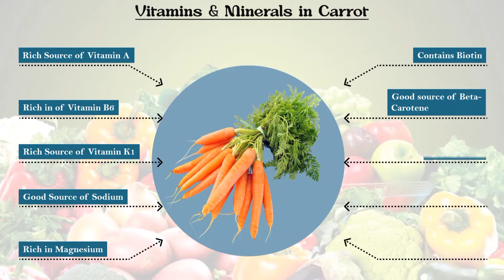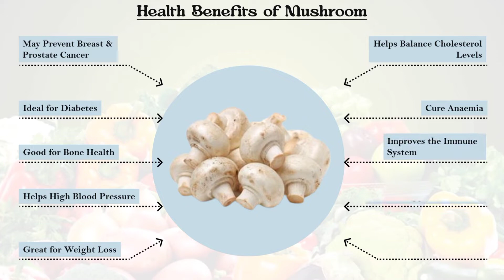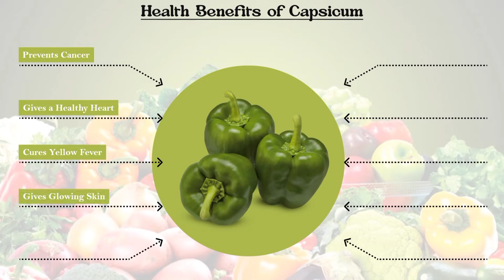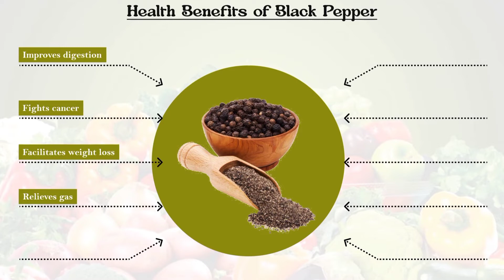Weight Loss Recipe|Stir Fry veggies with Paneer|Quick Lunch/Dinner|Diet Recipe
Weight Loss Recipe|Stir Fry veggies with Paneer|Low Calorie Recipe|Quick Lunch/Dinner|Diet Recipe

Hey foodies,
                    Today's recipe is a quick & healthy recipe Stir Fry Veggies with Paneer. It's a quick & healthy recipe made sautéing veggies & panner  seasoned with sesame seeds & black pepper powder. Everybody should include this vegetable stir fry with panner recipe in their diet . The ingredients Beans,Carrot, Capsicum, Mushroom, Paneer sesame seeds, black pepper powder promote weight loss & keep us healthy . You can make This healthy recipe in 10 minutes & it's a great option for lunch / dinner time recipe.
                 Try this recipe & let me know how you liked it .

INGREDIENTS:

Olive oil
Beans
Carrot
Mushroom
Capsicum
Salt
Paneer
Sesame Seeds

Happy Cooking with Cuisines Castle. Enjoy the cooking & add some love to enhance the taste .